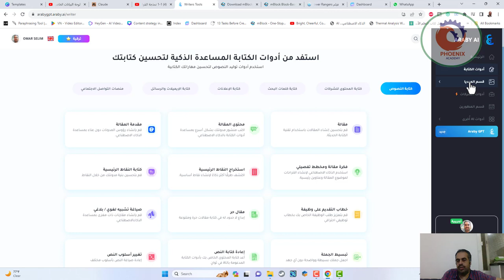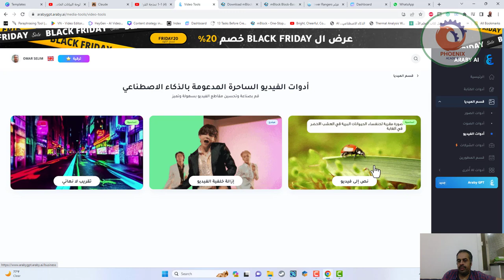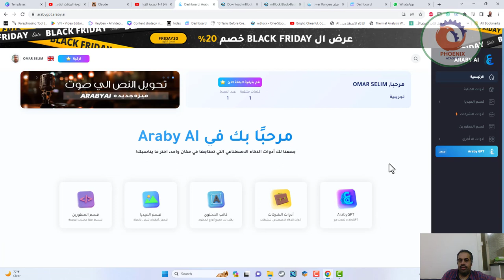arabygpt araby ai موقع ذكاء اصطناعي عربي رهيب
❤️ روابط التواصل
✅ انستجرام